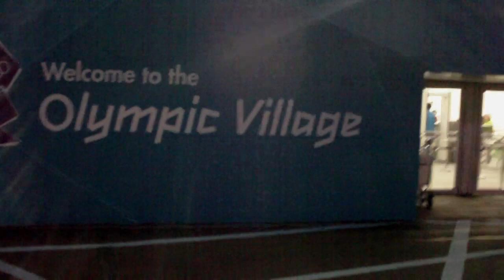Vlog sprzed wioski olimpijskiej. Smuta bezmedalowa/siatkarze muszą wygrać z Argentyną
Długie godziny spędziłem przed wioską olimpijską czekając na pokonaną Otylię Jędrzejczak. Złota medalistka z Aten, ten nasz Otylek, który tak bardzo nas zachwycał, kiedy dominował w basenie, potem kiedy przeżywał rodzinną tragedię, podniósł się po niej, wrócił i wykazał niezwykłą determinację, żeby wystartować w Londynie, nie zdołał zakwalifikować się do finału na swym koronnym dystansie. Chciałem pogadać o jej ostatnim występie na igrzyskach, ale się nie doczekałem się. W końcu przeszedł Paweł Korzeniowski, który sam zajął rozczarowujące, siódme miejsce i powiedział, że Oti rozklejona i nie pogada. Wejście do wioski, która wygląda jak nowoczesne blokowisko, to śmieszne miejsce. Przewalają się tabuny znanych i nieznanych sportowców. Od koszykarzy NBA po rosyjskiego judokę, który wracał nabuzowany ze złotym medalem na szyi. Natknąłem się na polskiego badmintonistę, Adama Cwalinę, którego partner zerwał podczas meczu ścięgno Achillesa i wyznał nam, że wraca do Polskim, bo ma dość patrzenia na radosnych, podekscytowanych sportowców. Przemknęli też polscy siatkarze, którzy mężnie znieśli porażkę z Bułgarią, przyznając, że nie mieli swego dnia, za to mecz fantastycznie wyszedł rywalom. Paweł Zagumny zastanawiał się, czy porażka nie była Polakom potrzebna po serii zwycięstw pod wodzą Andrei Anastasiego i czy nie pomoże w walce o medal, bo Polacy to naród, który nie lubi jak jest za dobrze, ale dobrze radzi sobie gdy ma nóż na gardle. Krzysztof Ignaczak dodał, że już nie ma marginesu na wpadki czy słabsze dni. Trzeba wygrywać wszystko do końca, żeby wyjść z grupy na przyzwoitym miejscu, pozwalającym na walkę o medal. SPrawdzimy ich w czwartkowym meczu z Argentyną. Nie może być innego wyniku niż zwycięstwo...